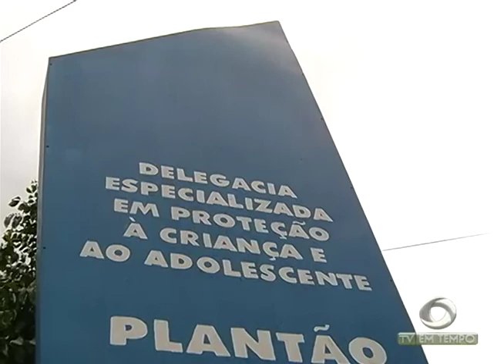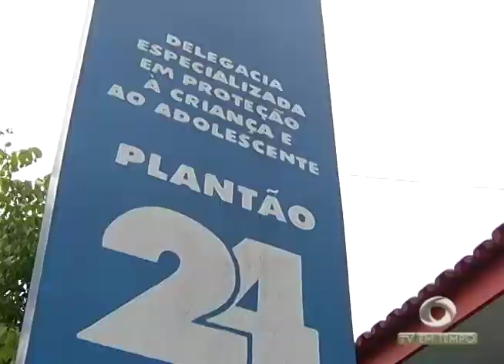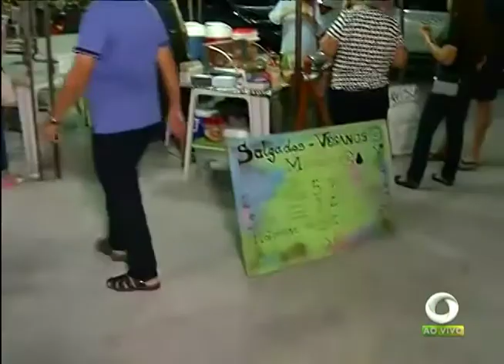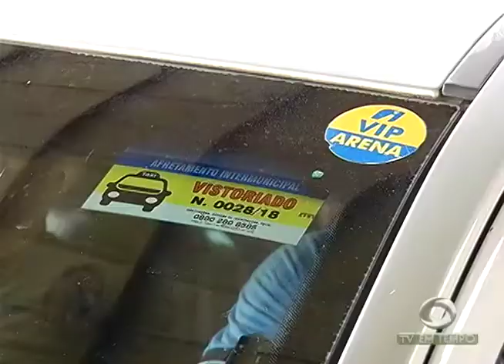Polícia investiga o suposto estupro de uma menina de apenas 2 anos de idade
03º BLOCO JORNAL 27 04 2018 - Polícia investiga o suposto estupro de uma menina de apenas 2 anos de idade